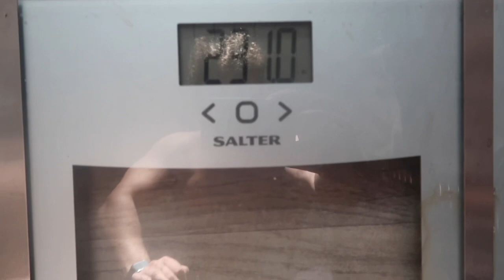Project Pro Card Ep 2 (12 weeks out, leg day & the approach)